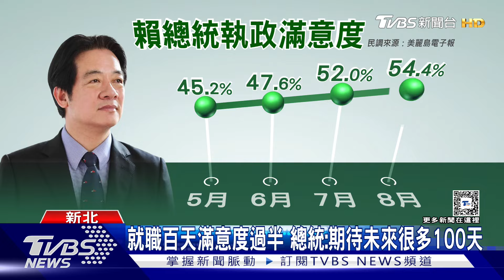總統萬里老家開箱! 變身礦工紀念館10月開放｜TVBS新聞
2024總統大選前，總統賴清德被質疑萬里的礦工老宅疑似違建，賴清德承諾老家將交付信託。選在就職100天正式開箱，10月開放預約導覽。